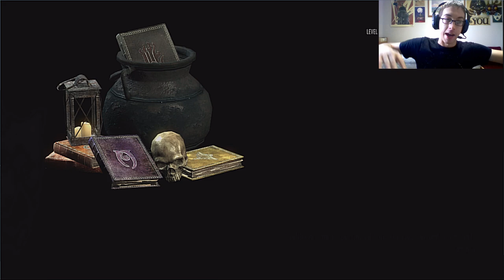Level: Max - Joining the Freedom Fighters! - Part 99 - Stormcloak - Let's Fail at ESV: Skyrim!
With the completion of the Companion's questline we need something new, The Civil War! Starting with the Stormcloaks! We'll just go straight up to the leader, no big deal. And all you need from us is to kill an Ice Wraith...no big deal I guess. Oh and the Serpent Stone.
So, now for our next mission, we need to retrieve the original crown. So we need to go into Korvanjund and get it ourselves!
This is nothing too bad, either killing Imperials or wiping out Draugr, no biggy...Wait! A Word of the Slow Time Shout! YES! More Draugr and now we got the crown...which looks stupid. Oh well, Jagged Crown complete!
Now that we got the Crown we need to talk to some peoples...Message to Whiterun. Begin!
*Hands an axe to the Jarl* So, War? War it is.
So really it's very easy to jump around and get through the defences, and then open the gates for everyone else. Other then that it's just killing a lot of Guards. Then killing the Jarl, and afterwards he makes you feel bad. Battle for Whiterun complete!
Liberation of Skyrim started! So what's next?